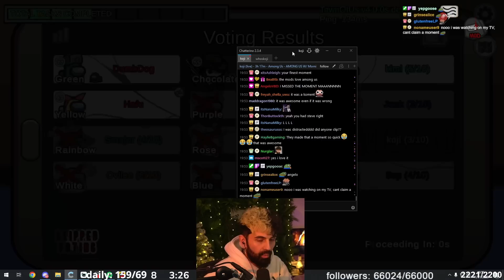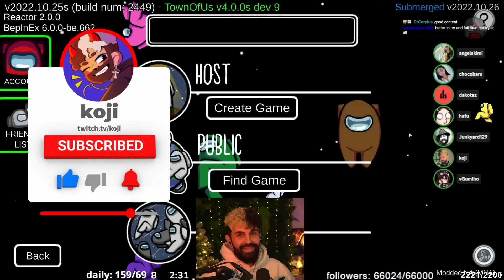THE VIGILANTE GAME THAT ENDED THE STREAM!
Who wants to look badass as the Vigilante? Especially when we're sniping against the impostors Hafu and DumbDog.

MORNING LOBBY REUNION SQUAD (Week 28)
Stream Date: Wednesday 11th January 2023